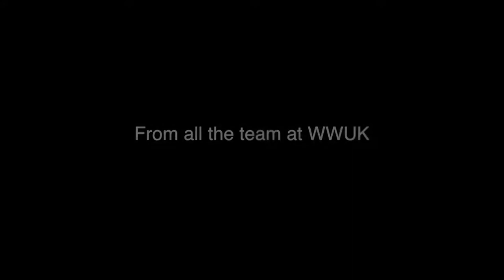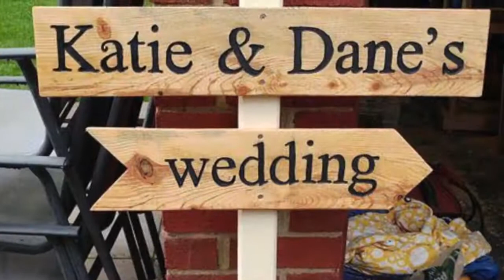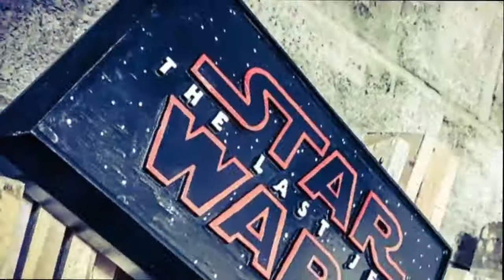Happy New Year from WWUK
Woodworking UK